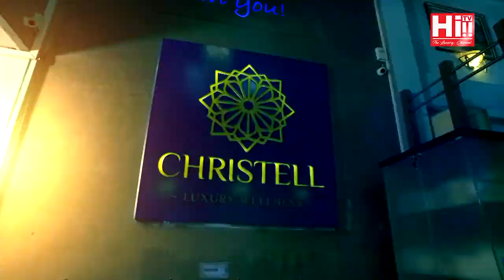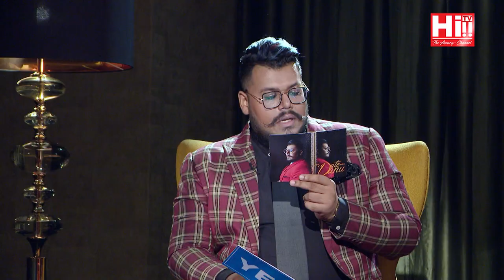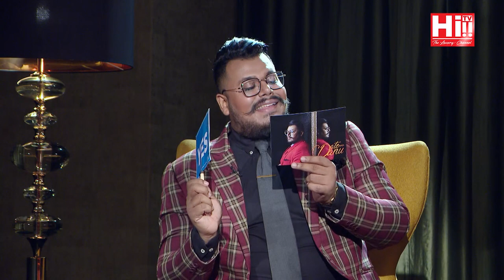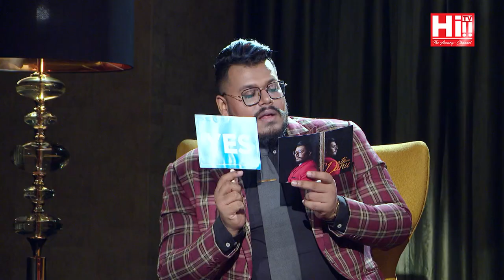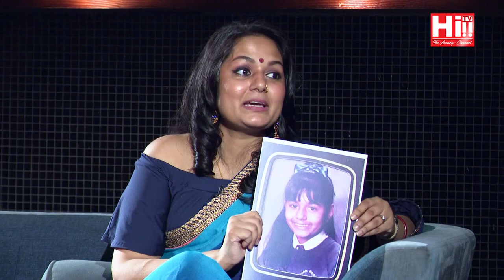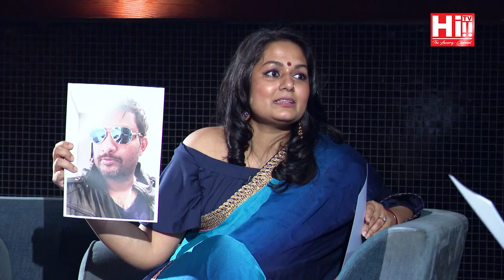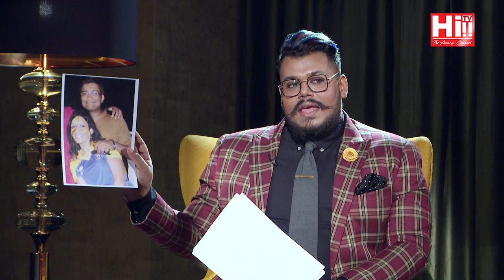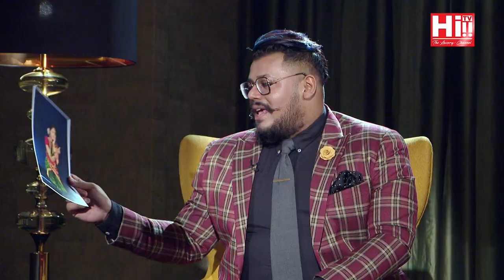Date with Danu | Balendran Kandeban and Vidhya Kandeban